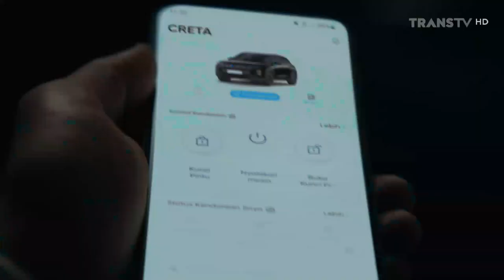Hyundai Creta Dynamic Black Edition • Colorful Lives • TVC Edisi 2023 • Iklan Indonesia 15 sec